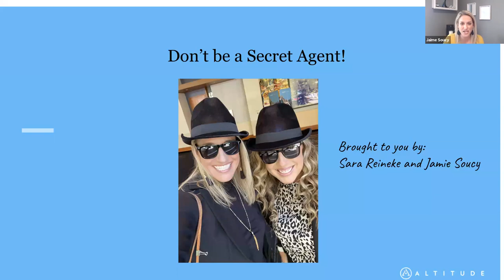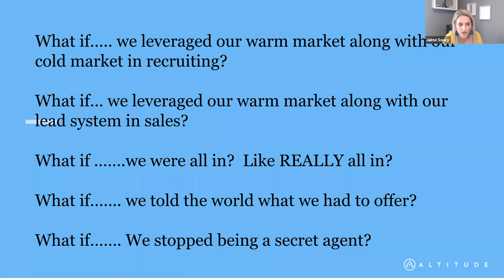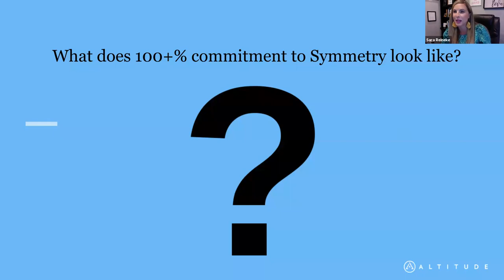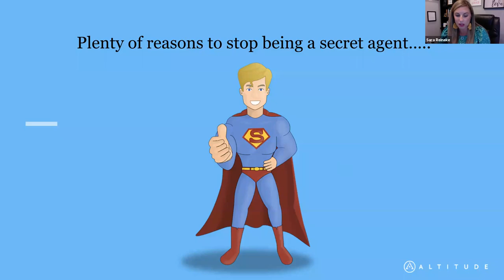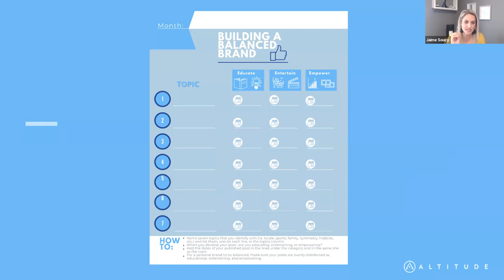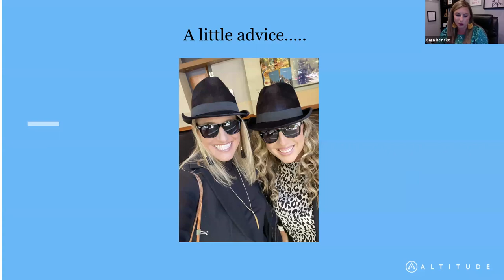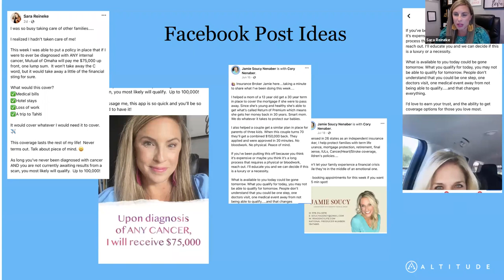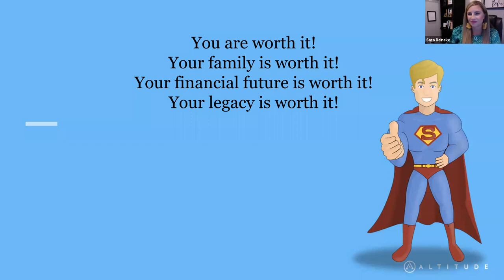Don't be a Secret Agent - September 13, 2021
Tune in today to hear from Agency Director Sara Reineke and Agency Owner Jamie Soucy for the Monday Sales Training call.